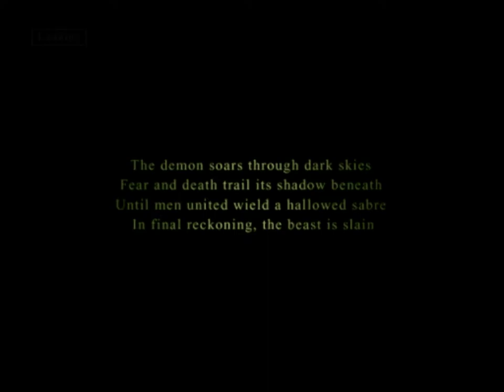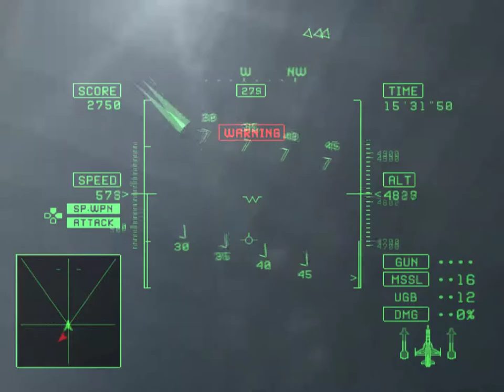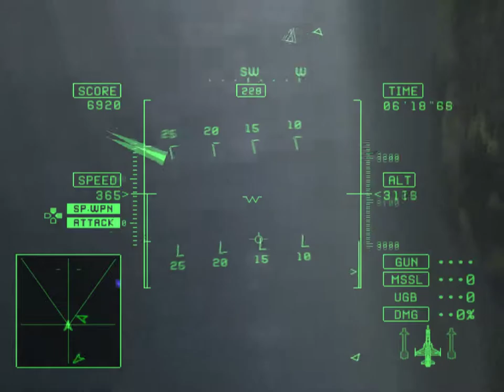[M09] 憎しみの始まり(LIT FUSE) - ACE COMBAT 5 THE UNSUNG WAR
ACE7(PS4)の早期購入特典としてACE5のダウンロード版が付いている。

2019年1月17日発売 - PlayStation4

2019年1月17日発売 - XBOX ONE

2019年2月1日発売 - Windows(Steam)

2019年1月16日発売 - XBOX ONE

2004年10月21日発売 - PlayStation2

2005年7月7日発売 - PlayStation2